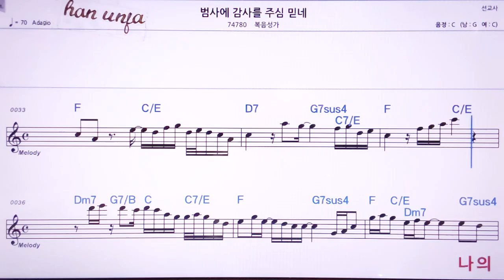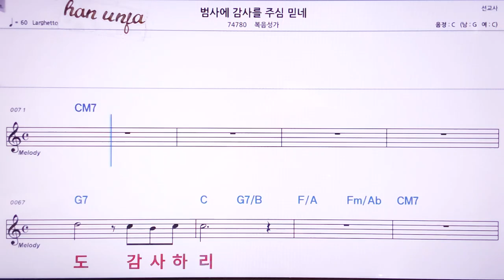💖범사에 감사를 주심 믿네/ 복음성가 👍MR,노래방, 악보, 코드,Karaoke With Sheet Music